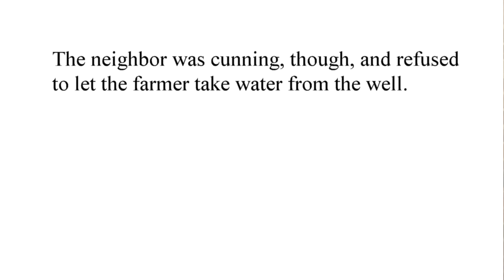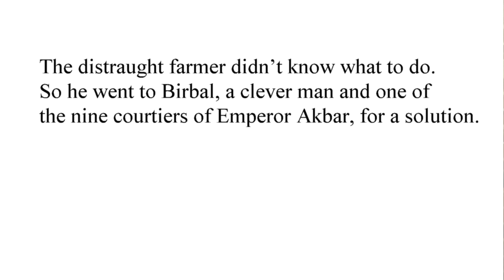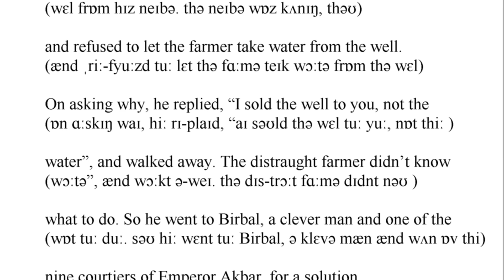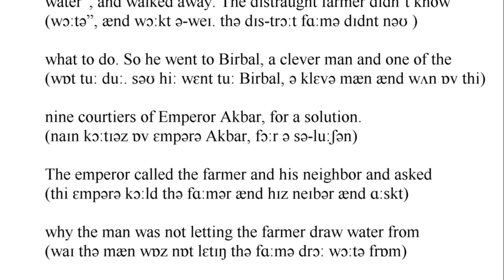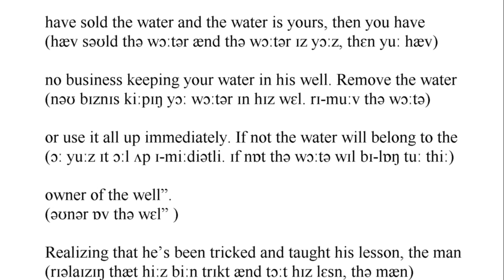Un granjero y su pozo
Aprenda inglés mediante historias o cuentos
En esta lección de inglés, aprenderemos la mejor manera de aprender inglés a través de historias.
Leer o escuchar historias es una forma efectiva para: aprender nuevas palabras, escuchar la pronunciación de palabras ya conocidas, además esto sirve para familiarizarse con frases e
absorber gramática inglesa.

Mejora todas tus habilidades en el idioma inglés
• Leyendo
• Escuchando
• Escritura
• Hablando
• Vocabulario
Al leer y escuchar las historias cortas, usted experimentara el uso del inglés para diferentes propósitos en diferentes entornos. ¡Cuanto más lees, mejor será para tus propósitos!

NO OLVIDE, AL FIN DE CADA VÍDEO, HEMOS PUESTO, EL CUENTO Y LA PRONUNCIACIÓN